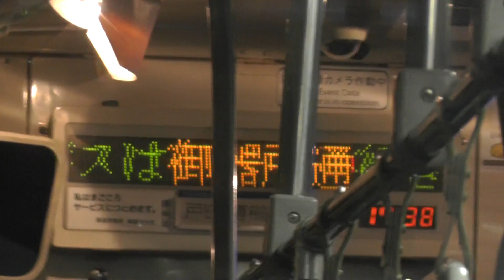【こんな車両あったんだ】市バス24号車のカーテンを動かしてみた